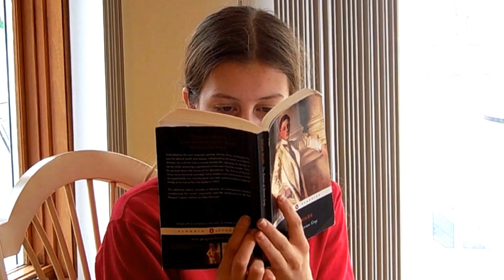The Snack Snatcher: Episode 1